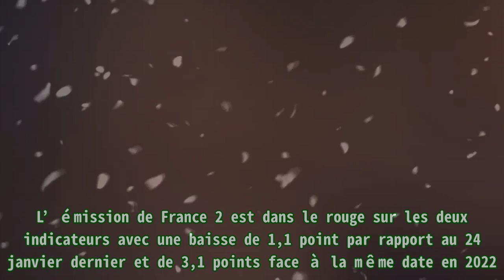Affaire conclue : “C’est insupportable !” Caroline Margeridon s’énerve après une arnaque sur Franc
Affaire conclue : “C’est insupportable !” Caroline Margeridon s’énerve après une arnaque sur Franc |Invicta Men's Pro Diver Stainless Steel Quartz Watch . Please help me with an order to maintain the system, thanks a lot.| Ce mercredi 1er février 2023, Sophie Davant est de nouveau aux commandes de l’émission Affaire conclue sur France 2, après les témoignages de Ça commence aujourd’hui . L’animatrice accueillera de nouveaux candidats avec des objets plus ou moins insolites trouvés dans leur grenier ou en faisant les poubelles. C’est le cas de Caroline Margerdion. Elle avait déjà fait part de son agression lors de son arrivée au marché aux puces. Mais cette fois-ci, elle a poussé un gros coup de gueule sur une vidéo publiée sur Instagram au sujet des arnaques aux faux comptes. Elle a relaté encore une fois, lors de son trajet pour les nouveaux tournages de l’émission, qu’elle n’avait qu’un seul profil avec le point bleu et qu’elle ne répondait jamais à des questions privées. « Je ne demande jamais d’argent. C’est insupportable », a-t-elle spécifié. Dans le numéro de la veille, l’ancienne complice de Julien Cohen a conseillé à une des acheteuses de ne pas écouter les critiques sur les défauts de l’horloge napoléonienne. « Laissez-les parler », a-t-elle dit. Les enchères se sont vite envolées avant d’atteindre la somme de 4000 euros. L’une des personnalités emblématiques a donc remporté le trésor qu’elle convoitait tant. Le premier épisode du divertissement produit par Warner Bros International Télévision Production France a séduit 1,06 million de fidèles de 16h15 à 17h ce mardi 31 janvier 2023, sot 15,5% de part de marché auprès des quatre ans et plus. Le programme de France 2 est en recul d’un point sur une semaine et de 2,6 points sur un an. Juste après, le second numéro d’ Affaire conclue avec Sophie Davant a attiré 1,46 million de personnes de 17h07 à 17h51, soit 17,2% auprès de l’ensemble du public. L’émission de France 2 est dans le rouge sur les deux indicateurs avec une baisse de 1,1 point par rapport au 24 janvier dernier et de 3,1 points face à la même date en 2022. Sophie Davant est aux commandes d’ Affaire conclue , diffusée du lundi au vendredi aux alentours de 16h15 sur l’antenne de France 2.